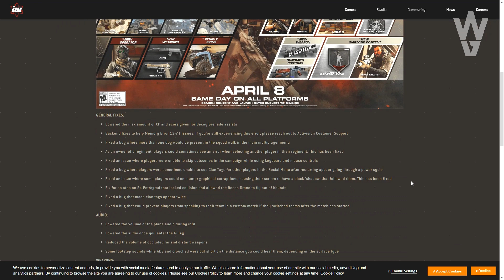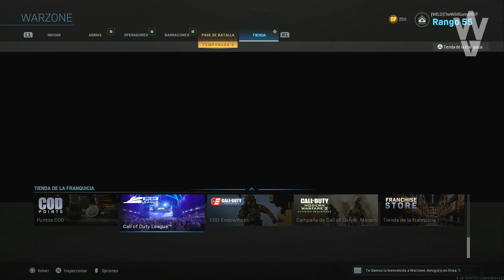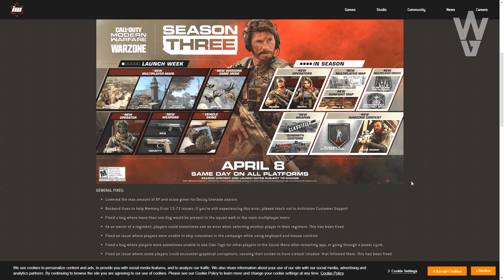WARZONE: TODO LO NUEVO que trae la TEMPORADA 3! PASE DE BATALLA! NOTAS DEL PARCHE & FUTURO CONTENIDO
- Priblee Loyola
- Ghost Lucky
- Oscar Romero
- Richy